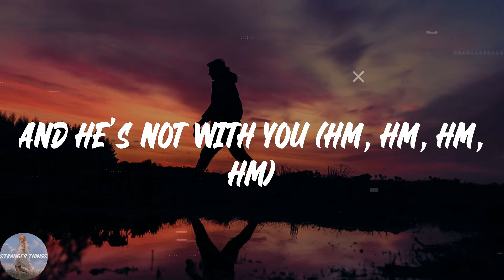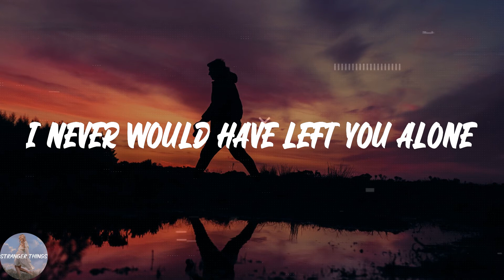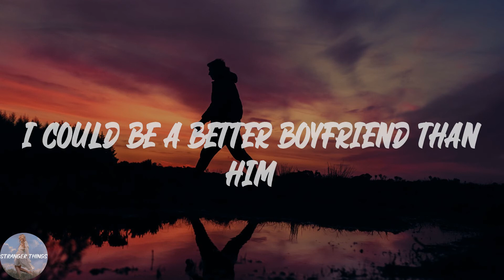Dove Cameron - Boyfriend (Lyric Video)